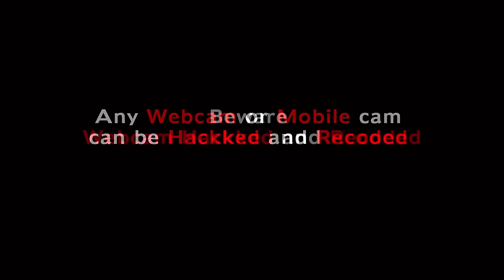Webcam Chat Chat App Webcams Webcam Hacking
It has important social message related to WEBCAM HACKING.

Cast & Crew :
Producer/Director : Surender Singh ( Lovely)
Story Wirter :  Sudhir Goutam
Screen Writer / Screen Play : Sajan Baliyan &